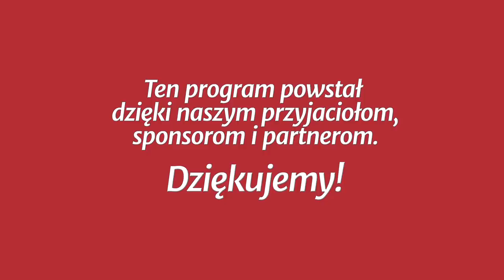Studium biblijne - 374 ): Wielbienie Stwórcy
Studium biblijne lekcji Szkoły Sobotniej (sezon 29) z 26 maja 2018 r., pt. „Wielbienie Stwórcy”. Na podstawie kwartalnika „Lekcje Biblijne 2/2018”: Norman Gulley, „Przygotowanie na czas końca”.

STUDIUM BIEŻĄCEGO TYGODNIA: Ap 14,6-7; Mt 24,14; Ga 3,22; Łk 23,32-43; Rdz 22,12; Ap 14,8-12.

TEKST PRZEWODNI: „I widziałem innego anioła, lecącego przez środek nieba, który miał ewangelię wieczną, aby ją zwiastować mieszkańcom ziemi i wszystkim narodom, i plemionom, i językom, i ludom” (Ap 14,6).

W STUDIUM UDZIAŁ BIORĄ: Julian Hatała (prowadzący), Waldemar Kutrzeba, Magdalena Kowalczyk, Zbigniew Bednarski.